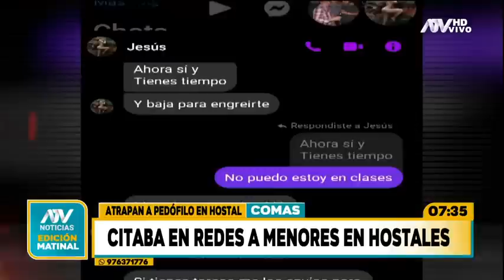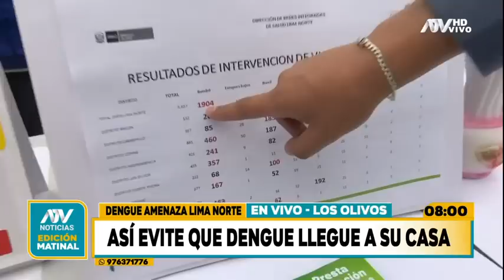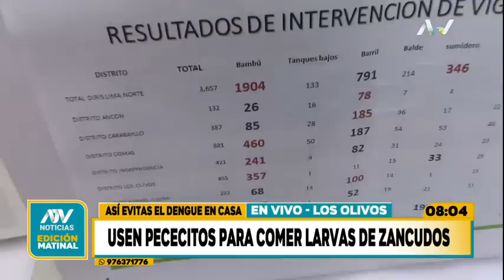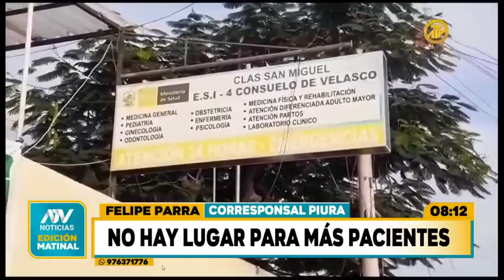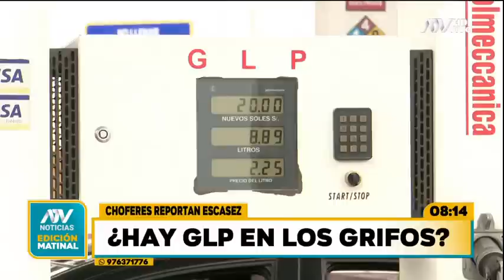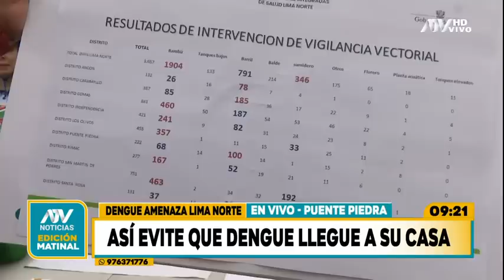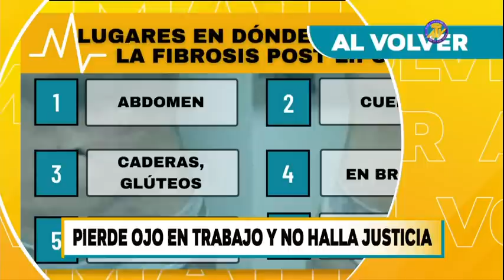ATV Noticias Matinal: Programa del 22 de mayo del 2023